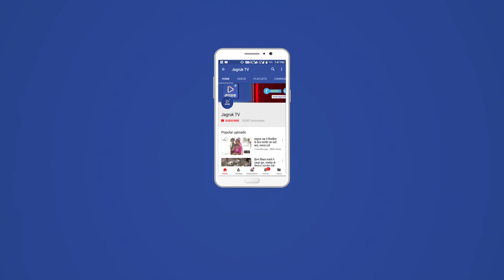JAGRUK TV : मारवाड़ जंक्शन : हादसे को न्योता देती विद्युत पोल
मारवाड़ जंक्शन
 मारवाड़ जंक्शन के आऊवा रोड पर  मुख्य बस स्टैंड पर बीते कई दिनों से एक लोहे का विद्युत पोल मात्र एक पत्थर की शिला से अटका हुआ है कभी भी गिरकर बड़े हादसे को निमंत्रण दे सकता है जबकि ज्ञात रहे की यह विद्युत पोल मुख्य आबादी और मुख्य चौराहे पर खड़ा है जहां पर दिन रात सैकड़ों लोगों की भीड़ रहती है स्थानीय बस स्टैंड के निवासियों ने कई बार विद्युत विभाग को सूचित किया लेकिन इसकी तरफ कोई ध्यान नहीं दे रहे हैं कभी भी यह नीचे गिरकर बड़े हादसे का कारण बन सकता है इस स्थल पर दिन रात बसों का आना जाना रहता है इसके मात्र  दस फिट की दूरी पर बसों का ठहराव है ।